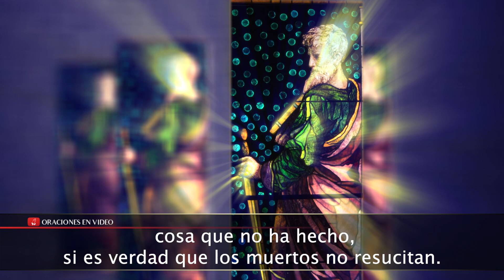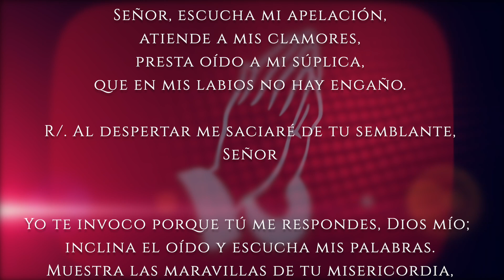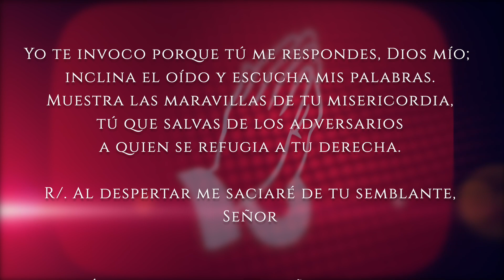Evangelio de hoy viernes 16 de 2022